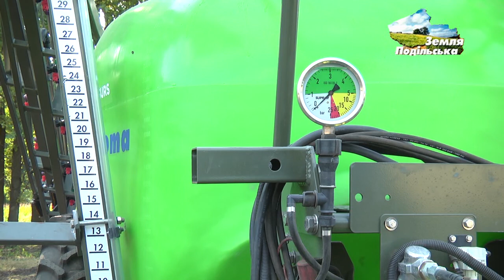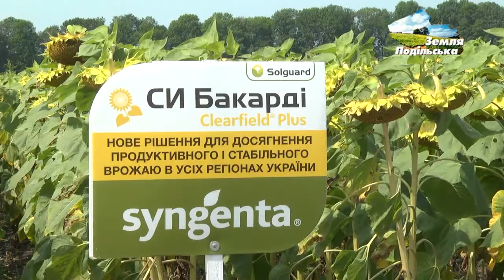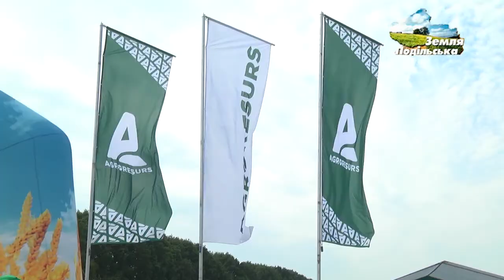День поля компанії "Агроресурс"